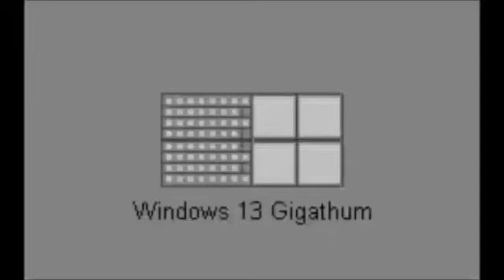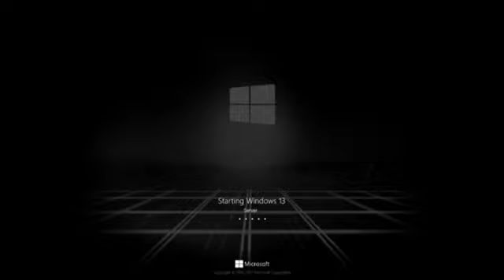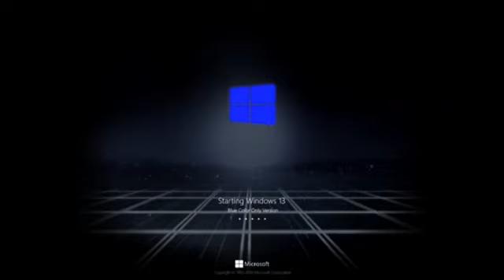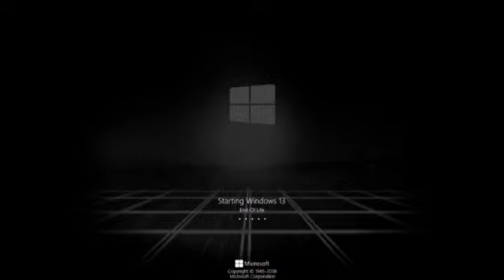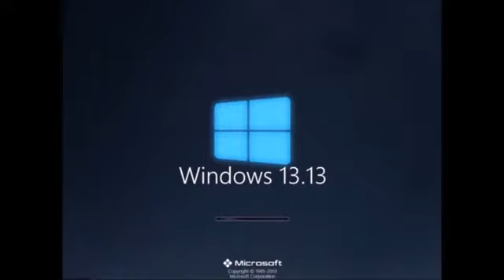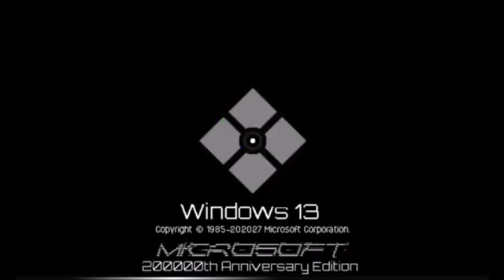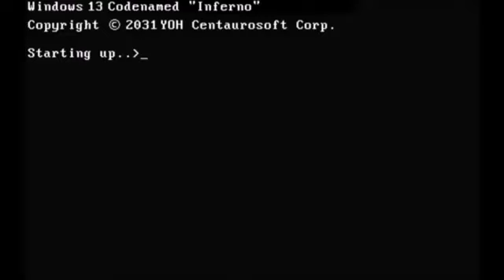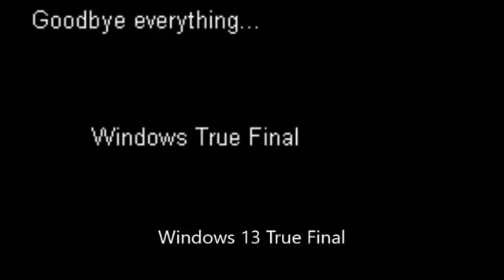Arsen54800 - Windows Never Released 230